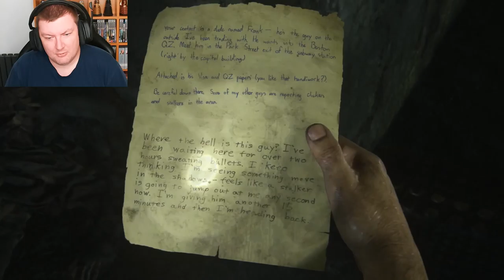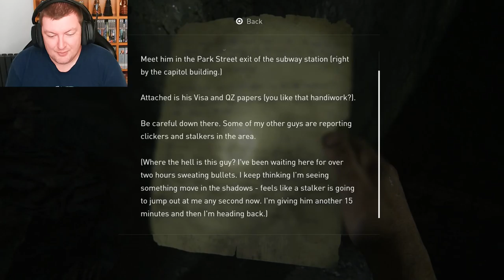Another Stab In The Heart - THE LAST OF US REMAKE - PART 5